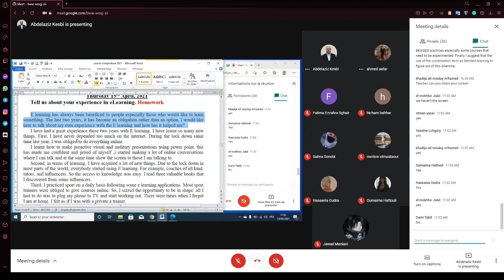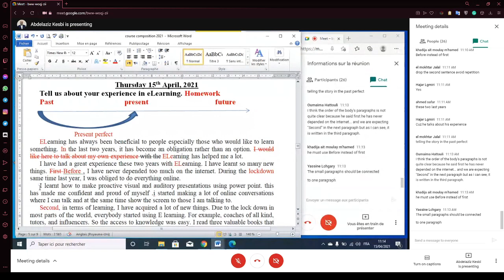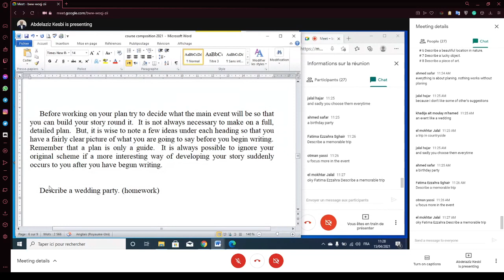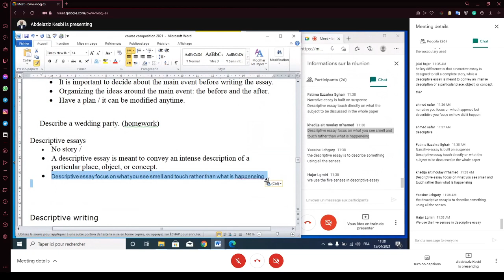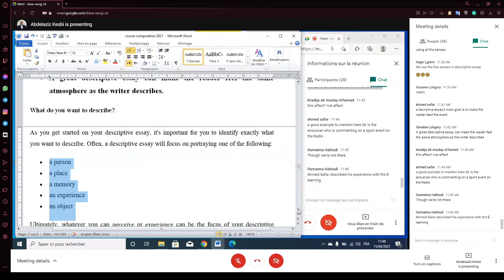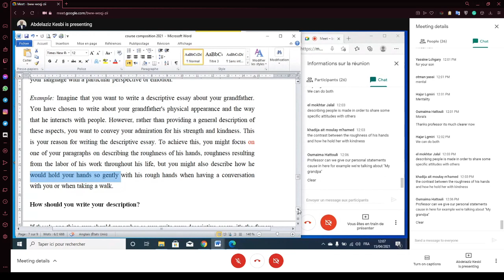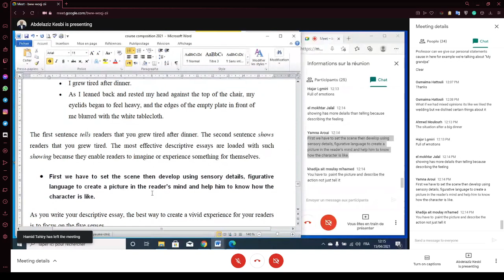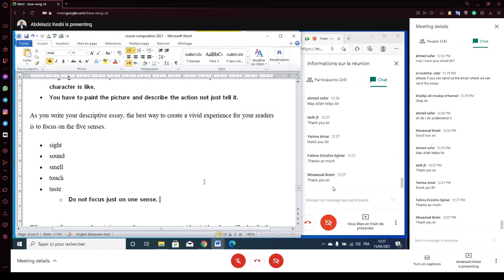Composition 1 S2 | 15th April